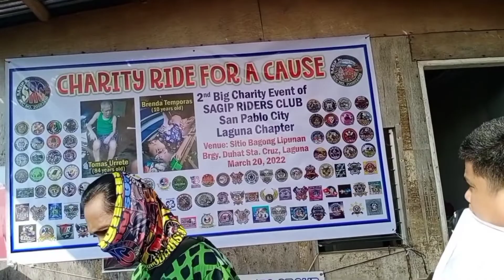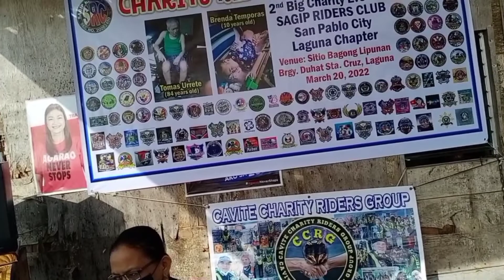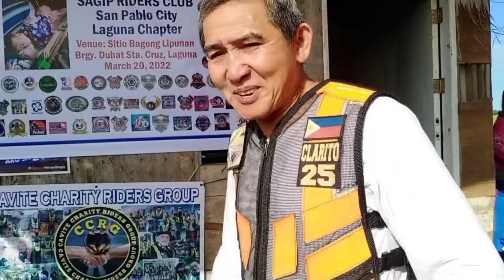Done charity brgy duhat sta Cruz laguna part1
03/21/2022
second times charity event of sagip Riders club laguna chapter
at san pablo city of laguna?

salute sting lahat kita kits sa muling pag kkita mga sir/madam rs po taung lhat?

don't forget click the notefication bill pra updated po kau s mga bagung upload ko.